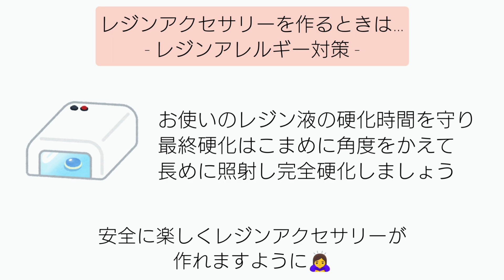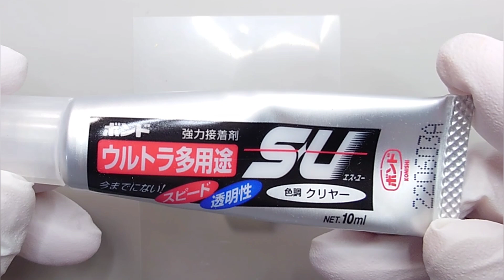レジン♡美味しそうなピスタチオ色を作って好きを詰め込んでみたアクセサリー♡作り方 簡単 How to make resin accessories.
こんにちは！

♪音楽♪
FREE BGM DOVA-SYNDROME